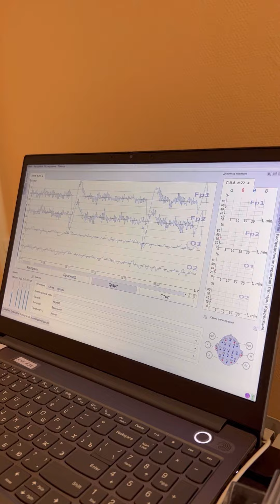Звуки здоровья: погружаемся в мир биоакустической коррекции (БАК)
🌟 Подарите себе ключ к гармонии с Биоакустической коррекцией (БАК)!
🎶 Это не просто терапия, это волшебство звука, открывающее двери в мир ясности ума и радости жизни. С БАК вы обретете способности к более глубокому обучению, улучшите концентрацию и обогатите свою речь. 📘✨
Знаменитые ученые из Петербурга создали этот метод, который прошел испытания временем — более 20 лет проверок и усовершенствований.
С "Синхро-С" от компании "СинКор", вы настроитесь на волну своего внутреннего мира, слушая мелодию, написанную вашим собственным мозгом!
🧠🎵 Это не просто музыка, это музыка вашей души, которая активизирует важнейшие рецепторы, участвующие в процессах памяти и обучения.
Индивидуальный подход БАК к каждому уникальному ритму вашего мозга делает эту технологию исключительной. Настройтесь на лучшую версию себя с помощью технологии, которая заботится о вас на самом глубоком уровне.
🌈🚀 Присоединяйтесь к путешествию в сердце вашего сознания с помощью Биоакустической коррекции — вашего персонального нейроконструктора счастья! 🎉🧩

✔️Советы молодым родителям. Как подготовить ребенка к детскому саду, школе. Информационный канал об этапах развития ребенка в разном возрасте.
✔️Для тех, кто не сможет к нам приехать (Находится в другом городе или за границей): включена услуга дистанционного консультирования. Консультация проходит онлайн (видео) по Whats App, WeChat, Скайп и т.п.